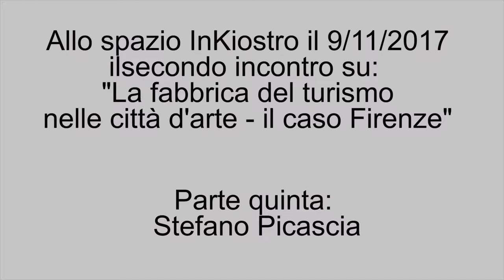Turismo. Vivere nella città vetrina - Stefano Picascia - 5/7